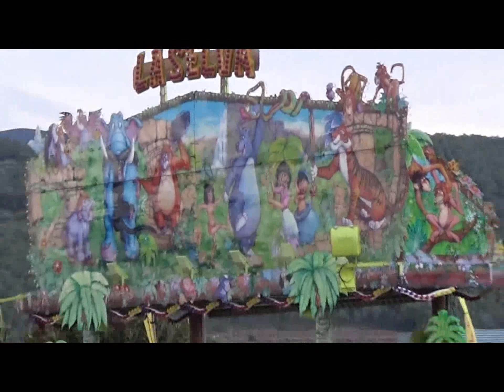Las atracciones de Segorbe se preparan para la Purísima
Las atracciones que se han montado en el recinto ferial de Segorbe, con motivo de la festividad de la Purísima y que tenían previsto iniciar su actividad este pasado fin de semana, no pudieron ya que la incesante lluvia lo impidió.
Mal tiempo que también impidió que durante la jornada del pasado viernes se pudiera celebrar el Día del Niño, una jornada con precios especiales que permite a los más pequeños disfrutar de las atracciones por 1,5 euros. Ahora, tendrán que esperar a la próxima celebración prevista para el próximo 5 de diciembre.
Feria de la Purísima, en la que se espera que pasen por Segorbe unas 30.000 personas. No obstante, las atracciones empiezan a funcionar semanas antes con el fin de ofertar diversión durante mayor tiempo posible a pequeños y mayores.
Como novedad, este año el consistorio ha organizado varias actividades infantiles gratuitas de animación, así como talleres, cuenta cuentos e hinchables en la plaza del Agua Limpia con el fin de fomentar la actividad en el casco antiguo. «Desde que el recinto ferial se trasladó al Sector Uno y parte de la avenida España, esta zona había quedado más vacía», explicaron desde el consistorio.
Con esta iniciativa, el ayuntamiento pretende «continuar manteniendo las tradiciones del antiguo recinto ferial y hacer que la feria discurra desde la misma plaza del Ayuntamiento hasta la zona nueva, así como fomentar la participación de los comerciantes de la zona alta».
En cuanto a la actividad en sí, la concejala de Ferias, María Luisa Bolumar, indicó que «el número de paradas que han solicitado montar un puesto alcanzará los 360, aunque el día ocho se llegará a más de 400 stands».
Bolumar informó además de que durante estos días el autobús que traslada a los escolares del IES Cueva Santa cuenta con una parada en el otro lado de la avenida España para evitar atascos en Fray Luis Amigó. Una decisión que, según dijo, ha sido consensuada con el centro educativo y la Policía Local «que permite mejorar el servicio de entrada y salida y evitar problemas de tráfico».